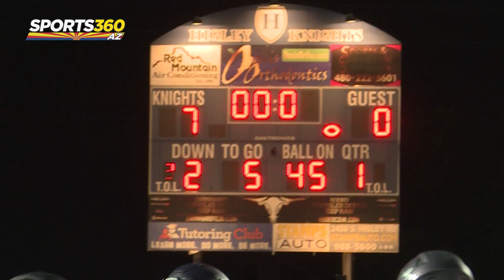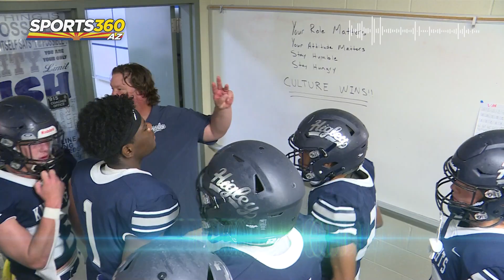Mic'd Up: Higley Head Coach Eddy Zubey